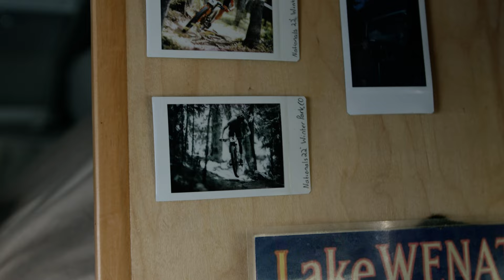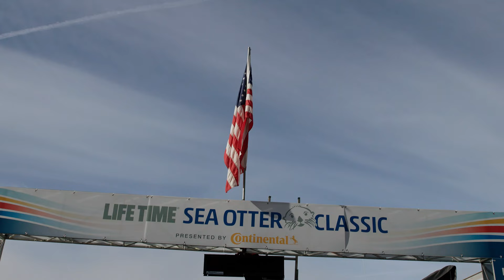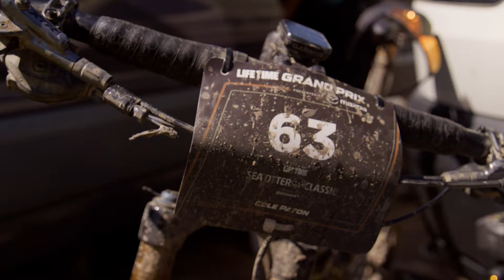Ultra Privateers: Chapter One - Cole Paton | Giant Bicycles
A group of individuals bound by a common cause. That’s a fitting description for Giant’s Ultra Privateers, a band of riders who love big days in the saddle and supersized race routes—exactly the type of challenge that is the Life Time Grand Prix. This American series of seven off-road endurance events kicked off with the Fuego XL, a 100km XC race that was part of the Sea Otter Classic in Monterey, California. For Chapter 1, we introduce Cole Paton as he embarks on this new adventure alongside fellow Ultra Privateer Brendan Johnston.

Chapter 2 will follow our privateers to one of the biggest races of the year: Unbound Gravel in Emporia, Kansas.

Video by Chris Milliman and John Reynolds